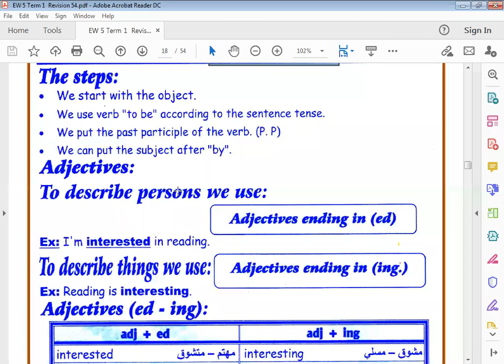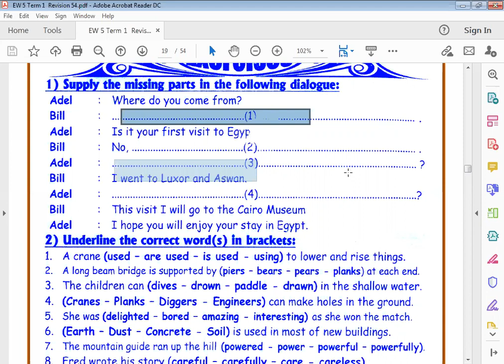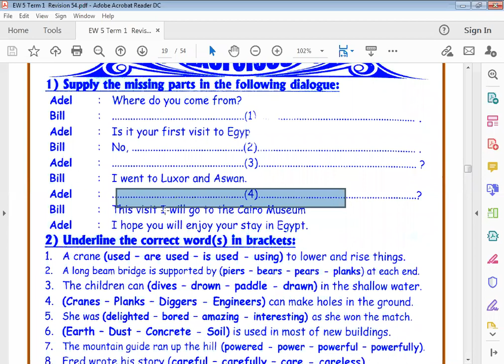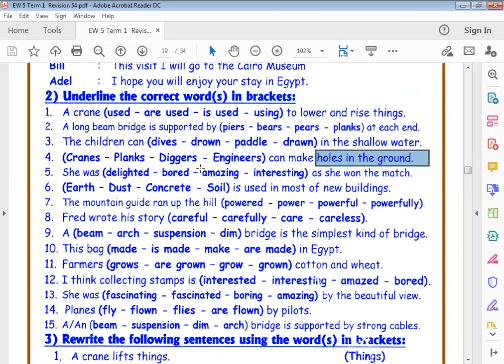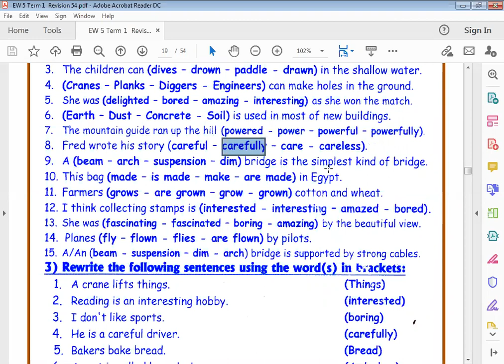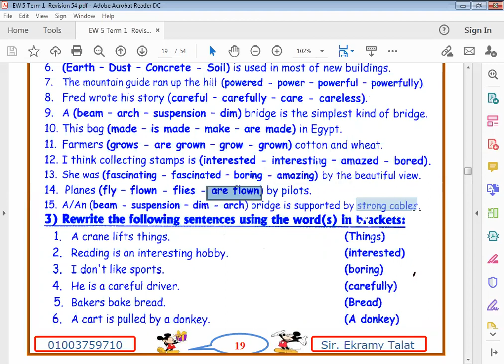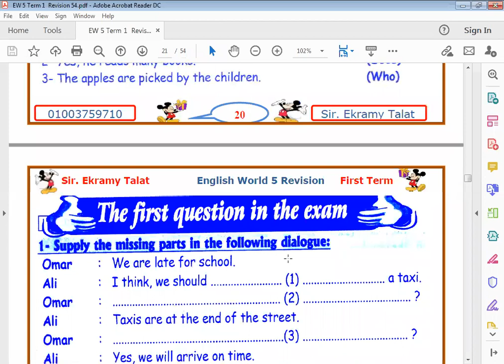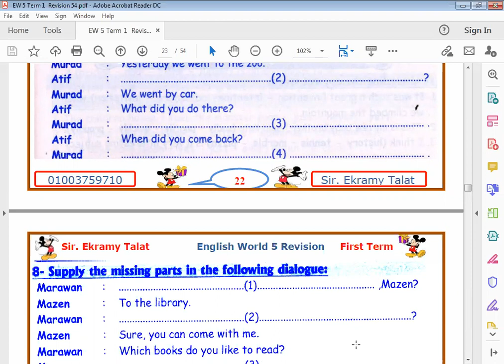الحصة 29 جزء ثاني الصف الخامس لغة انجليزية